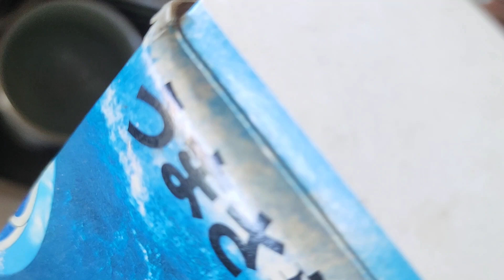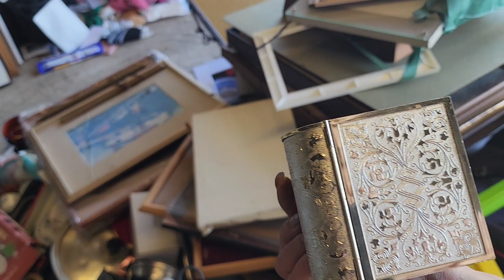จริงจังมากสองพี่น้อง ‼️[ได้แฟนใหม่กลับบ้านมาด้วย]